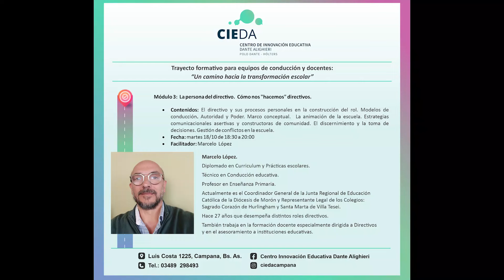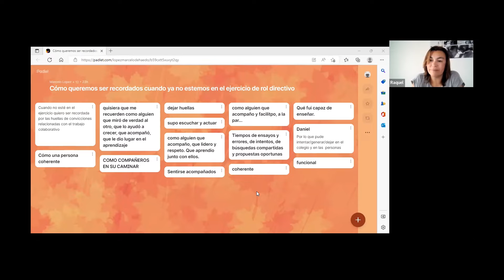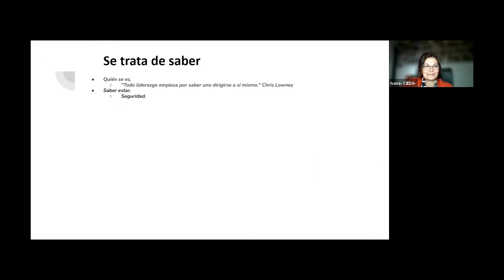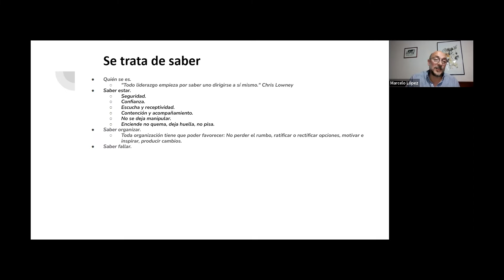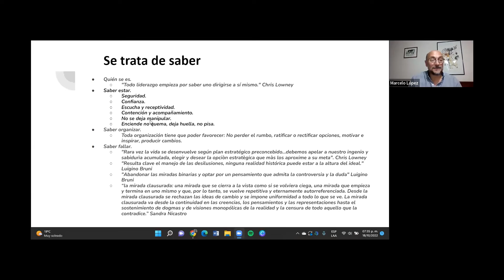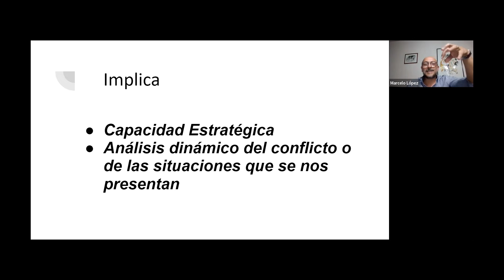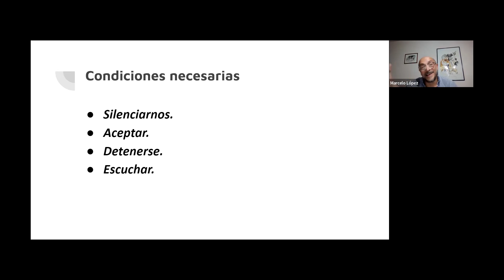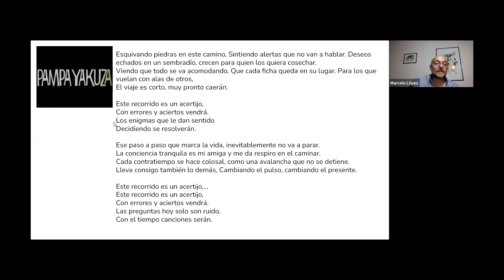CIEDA: MÓDULO 3: “La persona del Directivo”. Martes 18 de octubre. Marcelo López